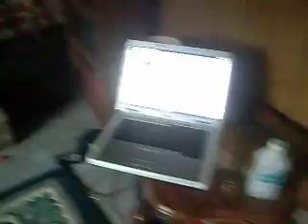NAKISHA STEWART-HILLERY HAPPY BIRTHDAY